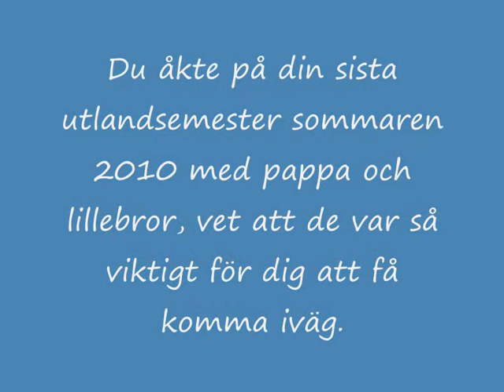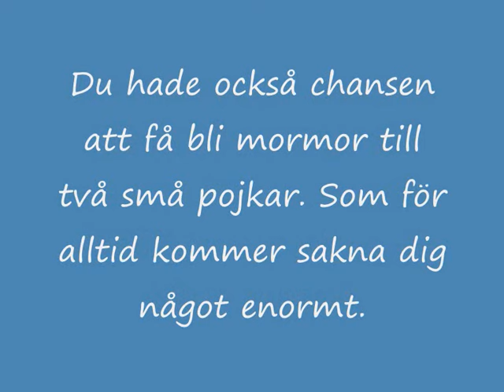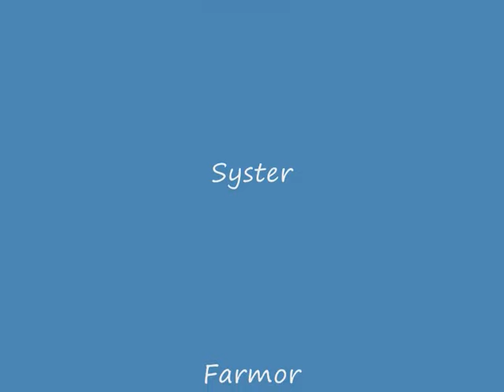Maria Karin Knieling vila i frid bästa mamma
En minnesfilm för att hedra min fina mamma som lämnade oss 20 januari 2011, hon förlorade kampen mot cancern.Låten är Eddie vedder " long nights".